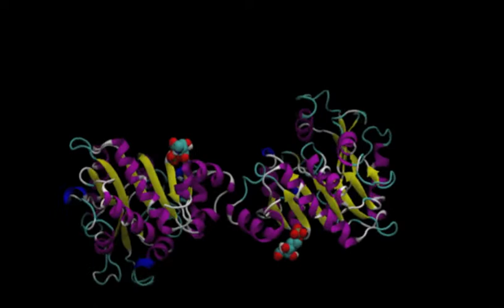10 ns molecular dynamics of 1FRZ (Glucosamine desaminase)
Glucosamine desaminase is an heterotropic allosteric enzyme. In this simulation we can see the allosteric site occupied by NacGlc6P. This simulation was run @ 300 K.
Notice that the ligand is mainly bound by the phosphate motif while the sugar is relatively free to move.
Look for part II of this video for a close-up on the binding site.